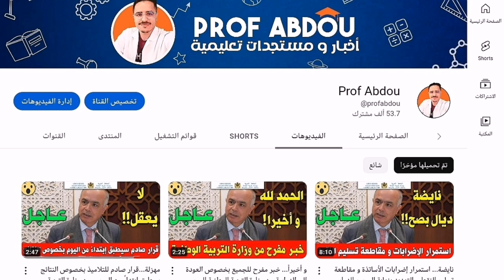قرار صادم!! بلاغ رسمي عن تمديد توقف الدراسة إلى... و جديد النتائج | وزارة التربية الوطنية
أخبار تعليمية من وزارة التربية الوطنية حصرياً على قناة Prof Abdou، مذكرات وزارية، قرارات الوزارة، بلاغات عاجلة، مواعد العطل و الفروض و الامتحانات الإشهادية بالمغرب و مواعيد الدخول المدرسي 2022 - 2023 و كل ما يتعلق بالدراسة...

عــاجـل!!🔥 خبـر قد يعجب التلاميذ.. توقف الدراسة مؤقتا بالمغرب أيــام بسبب.. | وزارة التربية الوطنية,
عاجل لن تصدق مفرح  عطلة إستثنائية يوم غد الثلاثاء وزارة التربية الوطنية اليوم أخبار التعليم بالمغرب ،عاجل ورد قبل قليل رسميا توقيف الدراسة مؤقتا بالمغرب وزارة التربية الوطنية أخبار التعليم بالمغرب